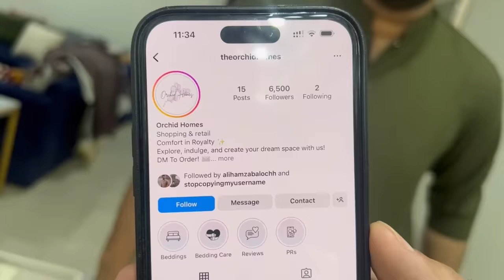I GOT BOTOX!!! COMPLETE PROCEDURE & MY Q&A FOR YOU.